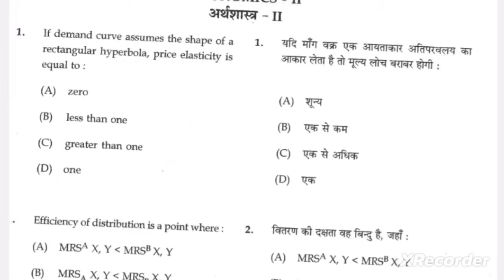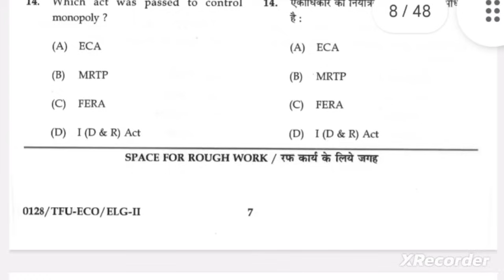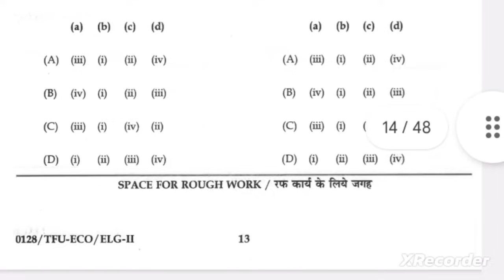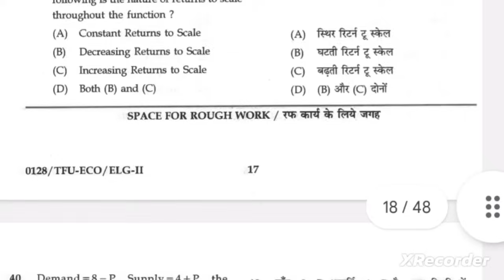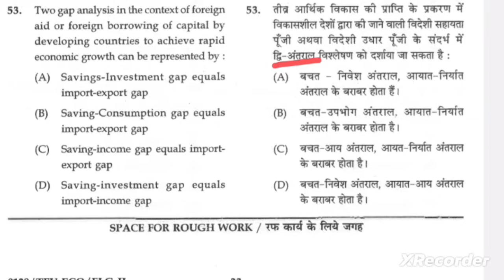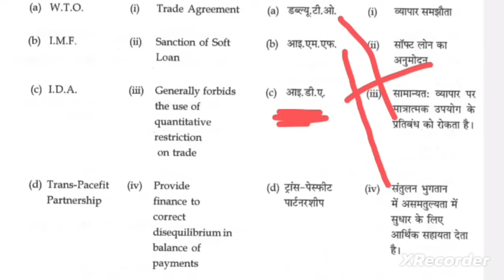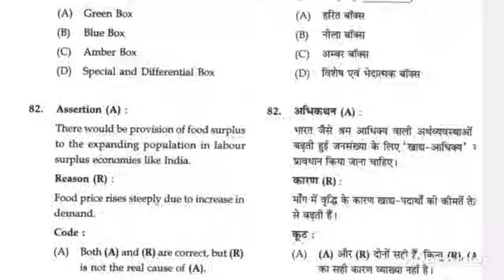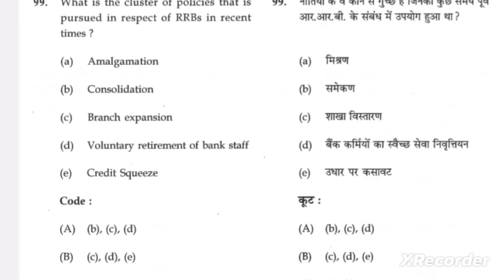CG SET Economics 2018 Solved Question Paper // छत्तीसगढ़ सेट अर्थशास्त्र 2018 प्रश्न पत्र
छत्तीसगढ़ सेट परीक्षा 2018 इकोनॉमिक्स अर्थशास्त्र हल प्रश्न पत्र

संगणक परीक्षा 2023 (COMPUTOR) Exam 2023

PGT Economics ( झारखंड) JSSC

12thcommerce संगणक परीक्षा 2023 (COMPUTOR) Exam 2023